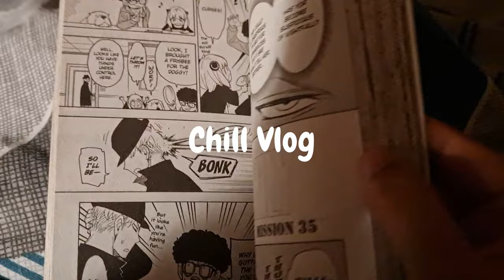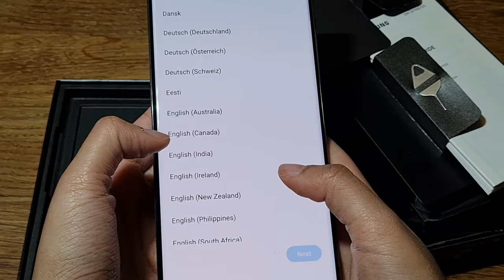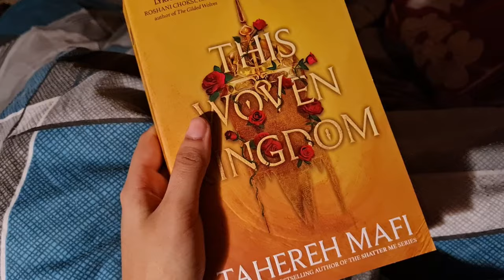a day in life ☁ ━ chill vlog, unboxing Samsung s23 ultra, reading